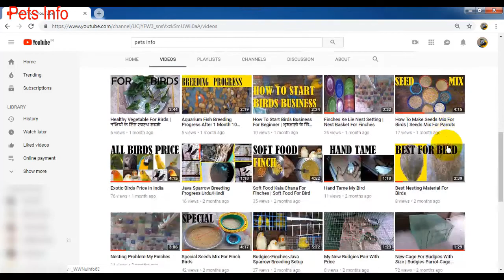Soft Food For Finch Birds | Zebra Finch What Soft Food i Give ?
Soft Food For Finches.

How To Make Birds Cage | Total Cost & Size | Budgies Colony

Two New Cage Make | Total Cost

Buy New Cockatiel & Budgies With Price

Free Deworming My Birds | No Medicine How To Deworm My Birds

All Seeds Price In Market | Kangni,Sunflower,Canary Seeds Price Live Update

How Many Time Finch Birds Breeding In One Year | Detail About Finch Birds - A to Z

Water problem For Birds | Winter Season Take Care Budgies Finches ---

How To Maintain Birds Record Book | पक्षी रिकॉर्ड बुक कैसे बनाए रखें---

How To Make Egg Food For Birds | Soft Food For Finch In Urdu/Hindi

How To Make Birds Cage | Total Cost & Size | Budgies Colony Size---

Finch Birds Colony Progress | Finches Breeding Season

Earn Money 9000 Rupee Only 30 Pair Finch Birds Pal Ka—

Budgies Colony Progress | Budgies Colony Breeding---

Finch Birds Colony Breeding | Zebra Finch Colony Breeding Results---